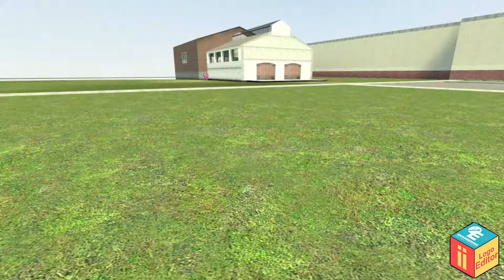REAL Pinkfong In Garry's Mod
Experience the magic of Pinkfong like never before in Garry's Mod! Watch as we bring the beloved character to life in this creative sandbox game, exploring fun interactions, hilarious moments, and unique scenarios.

Perfect for fans of Pinkfong and Garry's Mod enthusiasts, this video showcases the exciting blend of beloved characters and endless creativity.

Watch now and join the fun with REAL Pinkfong in Garry's Mod!